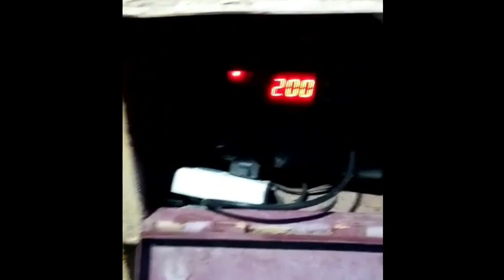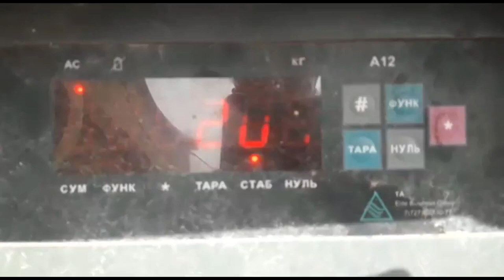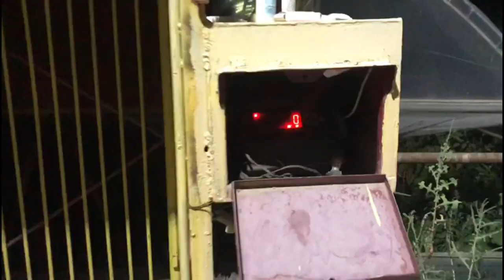Подборка. Гулливер. Сын Корабля